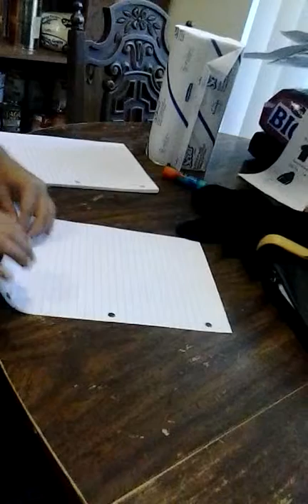How to make a paper bow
Bows